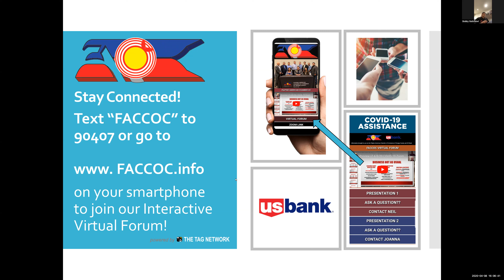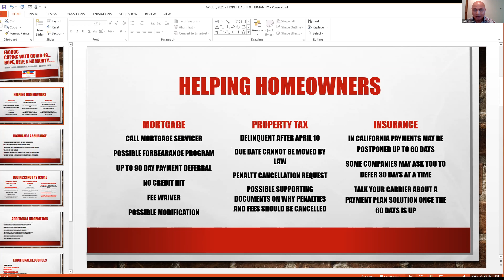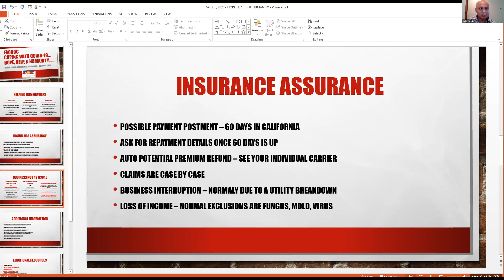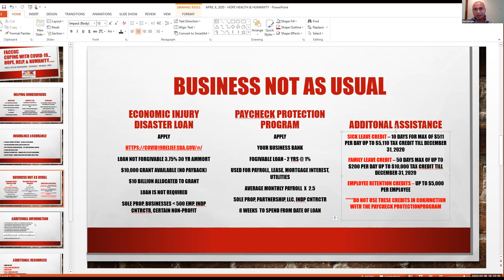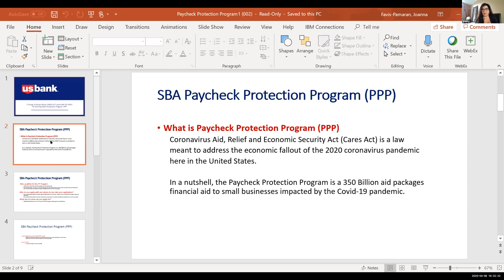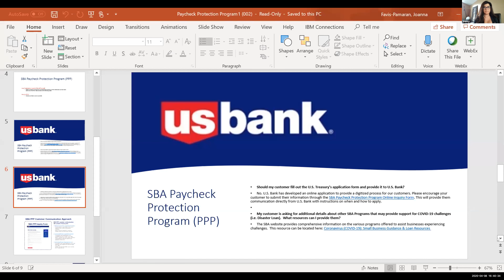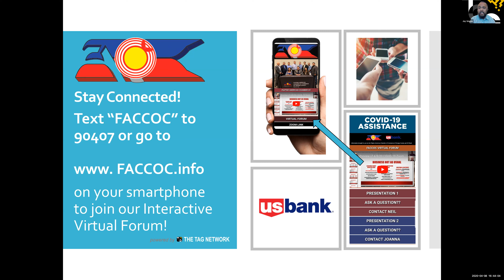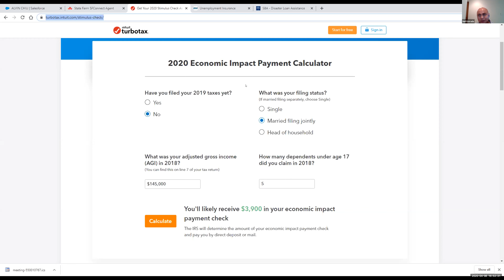Coping with COVID-19 ZOOM update - SBA loans, insurance impact, and estimating stimulus check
01:25 - Neil Estrada, State Farm Insurance & Former FACCOC President 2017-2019.
24:36 - Joanna Pamaran, VP & Branch Manager, US Bank Los Alamitos